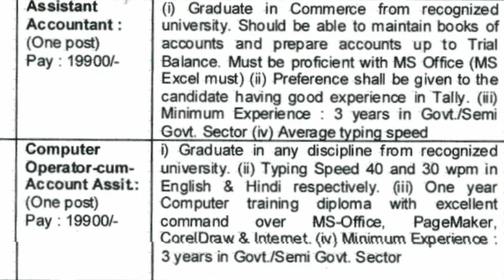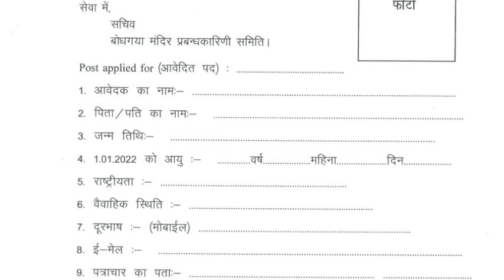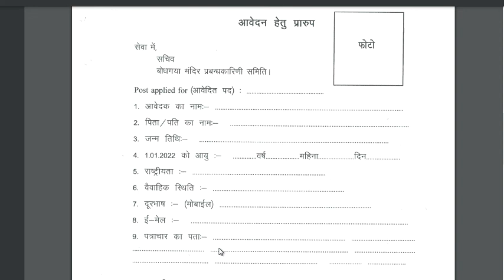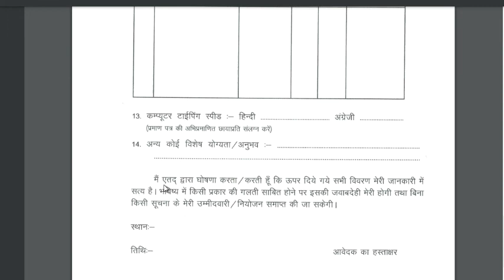Bihar Data Entry Operator New Vacancy ! सैलरी 20000 ! डाटा एंट्री ऑपरेटर बनने का बड़ा मौका यही है।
you can join this telegram__link

keywords-
exmart network
Bihar new data entry operator vacancy
डाटा एंट्री ऑपरेटर न्यू वेकेंसी
Beltron data entry operator
Beltron deo
Bihar data entry jobs